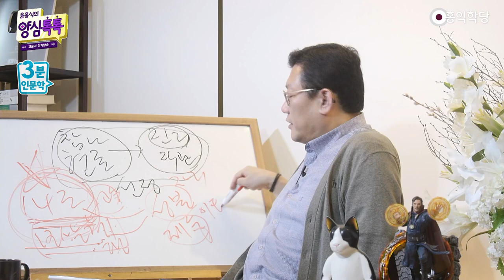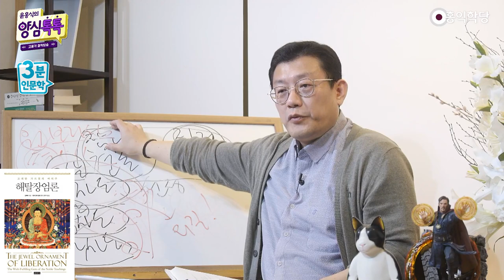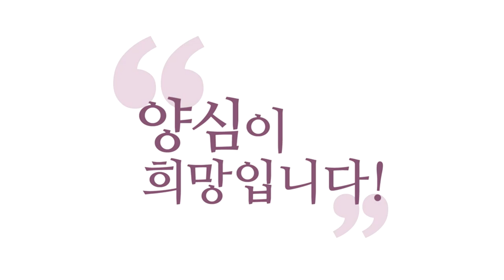[3분 인문학] 사바세계의 히어로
보살이 얼마나 신성한 우주의 슈퍼 히어로인데요.
보살은요 온 우주에서 인간 중에 최선봉에 서가지고
양심 구현을 위해 싸우고 있는 전사입니다.
전사들이에요, 전사들.
마구니들과 싸우면서 양심을 구현하기 위해서
인류의 최선봉에 서서 악업과 싸우고 있는
전사들이라구요. 슈퍼 히어로들,
모든 중생들을 또 각성시키면서
보살계의 핵심이 뭐냐, 성불제중(成佛濟衆)이에요.

성불, 내가 먼저, 자리(自利), 부처가 돼서
제중, 중생을 구제하겠다. 이타(利他)
이거밖에 없습니다.
자리이타 서원하신 분들이 보살이에요.
내가 중생을 위해 육바라밀을 닦아 부처가 되고
육바라밀로 모든 중생 다 부처 만들어 놓겠다.
이게 '성불제중'입니다.
이거 서원하신 분들은 보살이에요.

보살 후보생들이고
'서원만 해도 사실은 보살이다'하지만
보살 후보생이죠, 사실은.
그런데 이 서원이 깊어지면 여러분 안에서
자리를 잡게 되면, 언제 자리 잡느냐?
참나를 진짜 만나면 자리를 잡아요.
참나를 만나면 진짜 확신이 들거든요.

보살, 얼마나 멋집니까, 보살은 영웅이에요.
티벳 자꾸 얘기하는 게
대승불교 경전들이 티벳에 엄청 남아 있거든요.
티벳 불교에서 보살 그러면요, 히어로입니다 일단.
영웅, 전사 이미지예요, 영웅이나 전사.
그런데 지금 우리나라에서 보살 그러면요.
아주머니, 무속, "아이고 보살님"
이렇게 하다 보니까, 좋게 해석하자고요.
절에 가면 여러분들 보살 되라고
누구나 보살로 불러드리는 거예요.

근데 그래서 보살이 너무 흔한 게 됐는데
보살은 엄청난 겁니다.
온 우주에서 제일 뛰어난 중생이에요, 보살이.
제일 뛰어난 중생,
아라한은 따라올 수도 없습니다.
이 보살, 대승불교에서는 어느 정도로 보냐면요.
이미 아라한보다 이 보살계 받아가지고
보살계 실천하는, 보리심 발원한,
14조의 보살도 따르겠다고 서원하고
서원만 해도 아라한보다 뛰어나다고 봐요.
실천까지 하면 완연한 보살이죠.
사바세계의 히어로다.
여기 잠깐 읽어드릴까요?

그래서 이 용기로 인해 중생들(이)
보리심을 깨달으면, 참나 깨달으면, 양심 깨달으면
우주적인 용기가 생겨서
중생들을 이롭게 하기 위해서 죽는 날까지
홍익인간을 위해서 홍익 중생을 위해서
죽는 날까지 윤회계에 머물러도
전혀 두려움이 안 생긴다.
이게 보살입니다.
이게 영웅이고 전사죠.
그래서 보리심을 얻게 되면 모든 중생한테
차별 없는 최대한의 봉사를 하게 된다.
그래서 이런 마음을 가진 사람이 보살인데
사람들은 보살들을 높이 존경하면서
그들이 문제를 해결해 주고
평화와 행복을 가져다 주고
모든 갈등을 화해시켜줄 거라고 기대한다.
보살들이 이렇게 귀하게 여겨지는 것은
보리심의 가치 때문이다.
보살은 다른 거 아니에요. 보리심 구현하는 사람이지
보리심 구현하는 사람, 양심 구현자일 뿐이라고요
동양에서 말한 군자요, 선비입니다.

이런 보리심을 가진 보살은
어떤 유형의 고통, 장애와
바람직하지 않은 상황들,
역경들이 발생하더라도 흔들리지 않는다.
오히려 그들은 자신들이 가진 강력한 방법,
육바라밀이요.
육바라밀을 사용해서 계속해서 마음을 닦고
정화시키고 수행에 정진할 뿐이다.
어떤 난관이라도 다 순경으로 알고
공부에 더, 랩업(LEVEL-UP)에 더 신경 씁니다.
그래서 보살은 어떤 일이 일어나든
그것 안에서 진리를 깨닫고
보리심의 향상만을 실현하면서
특별한 수행의 기회로 삼아버린다.
그래서 그들은 평화와 행복을 얻기 위해
특별한 다른 노력을 할 필요가 없다.
육바라밀을 닦는 안에서
그 힘을 얻고 평화를 얻는다.
이런 존재 당기지 않으세요?

이 얘기까지 드릴까요, 이 얘기만.
그래서 이 보살들은요
하루 종일 뭔 생각하는지 아세요?
보살들은 서원을 해도 이렇게 서원합니다.
이전 모든 부처님들께서 보리심을 일으켰듯이,
이분들이 계속해서 그리고 보살행을 하셨듯이,
'원(願) 보리심', '행(行) 보리심' 했듯이,
모든 중생들을 위해 저도 보리심을 일으키고
마찬가지로 보살행을 계속 하오리다.
14조를 서원하고 14조를 실천하겠습니다.

그리고 이 양반들은 이렇게 살아갑니다.
이 양반들은 잠자는 동안이나
무관심한 동안에도 즉, 멍 때리는 동안에도
허공과 같은 공덕의 힘이 내 안에서
보리심이 영원히 일어나서 끌고 간다.
이건 사실은 1지보살 이상인데요.
이렇게 살아가고 보살은 하루를 이렇게 살아요.
1일 1생입니다.

오늘은 어떤 방법으로 공덕과 지혜를 쌓을까?
공덕은 육바라밀 중에 다섯 바라밀이에요.
실천으로 닦는
보시·지계·인욕·정진·선정
요거 닦고 오늘은 어떻게 지혜, 반야바라밀을 닦을까?
어떻게 육바라밀 실천할까 이것만 고민하고 또
이건 자리(自利)죠.
스스로 육바라밀을 어떻게 실천해서
육바라밀 기술을 향상시킬까?
어떻게 육바라밀 기능 보유자가 될까?
이것만 연구하고요.
또 그 육바라밀을 써가지고 오늘은
어떻게 중생들을 이롭게 할까?
보살은 늘 이런 생각만 해야 한다.

저는 보살입니다, 제 본색은.
우주에서 지구에 보살도 펴라고 온 보살이에요.
제가 평생 뭘 해야겠어요.
하루 종일 제가 뭘 생각하겠어요.
어떻게 하면 지구에서 더 보살도가 퍼질까요?
어떻게 더 많은 중생이 보살도를
걷게 될까 정토로드를 걷게 될까?
어떻게 하면 나는 오늘 하루 더 14조에 충실하게
14조를 구현할까 내 삶에서
내 육근(六根)을 통해 육바라밀을 어떻게
구현해 볼까 이거밖에 연구 안 해요.

자 보살은 제가 이렇게 정리해 볼게요.
자기 육근을 통해서 보고 듣고 지금
여러분의 우주라는 게 별거 아니에요.
보고 듣고 맛보고 냄새 맡는 그거예요.
육근을 육바라밀로 경영해서
온 우주의 육도(六道)의 차원을 갖고 있는
이 육도의 세계를 정토로 승화시킵니다.
이 육도의 세계에서 정토를 확장하는 겁니다.
육근을 육바라밀로 경영하고 육도에서
정토를 확장하는 존재가 보살이다.
어떠세요? 이게 영웅본색.
보살 본색이다, 보살본색.

이 보살의 우주적인 위대한 사업에 동참하십시오.
여러분이 필요합니다. 지금 여러분의 재능이
여러분 한 분의 각자 각자의 재능이 부족해서
우주에서 이 보살 사업이 잘 못 뻗어 나가고 있어요.
여러분이 필요해요.
누구 때문에 지금 우주의 정토화가 안 되고 있다?
온 우주의 홍익생태계 조성이
누구 때문에 지금 잘 안되고 있다?
여러분 때문에
"나 때문에?" 예 맞습니다.
"나 때문에" 내가 안 거들어서
지금 여기까지 왔는데 못 본 척하고
다시 가실래요? 모르는 척하고 가실래요?